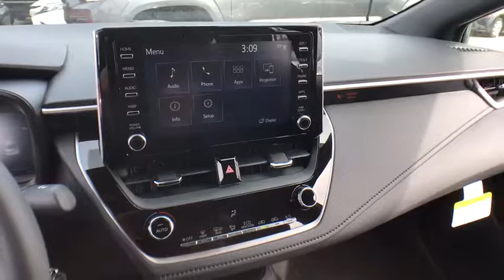2020 Toyota Corolla Countryside, Oak Lawn, Calumet city, Orland Park, Matteson, IL 20059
CELESTITE GRAY ME. (TBD) New 2020 Toyota Corolla available in Countryside, Illinois at Toyota on Western. Servicing the Oak Lawn, Calumet city, Orland Park, Matteson, IL area.

6941 South Western Ave.

Scores 40 Highway MPG and 31 City MPG! This Toyota Corolla delivers a Regular Unleaded I-4 2.0 L/121 engine powering this Variable transmission. ALL-WEATHER FLOOR LINER PACKAGE -inc: cargo tray, All-Weather Floor Liners, Wheels: 18 Machined Alloy -inc: dark gray painted accents, Variable Intermittent Wipers.*This Toyota Corolla Comes Equipped with These Options *Trip Computer, Transmission: Dynamic Shift CVT -inc: physical first launch gear and normal and sport driving modes, Transmission w/Sequential Shift Control w/Steering Wheel Controls, Toyota Safety Sense (TSS) 2.0, Tires: P225/40R18 All-Season, Tire Specific Low Tire Pressure Warning, Systems Monitor, Strut Front Suspension w/Coil Springs, Steel Spare Wheel, Side Impact Beams.* Visit Us Today *You've earned this- stop by Toyota On Western located at 6941 S Western Ave, Chicago, IL 60636 to make this car yours today!